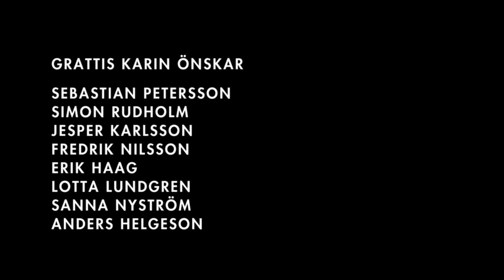Historieätarna testar livet som Karin af Klintberg